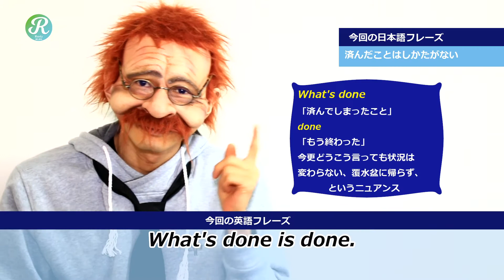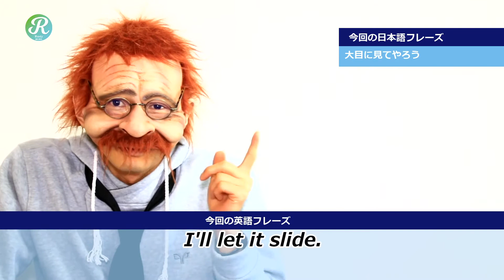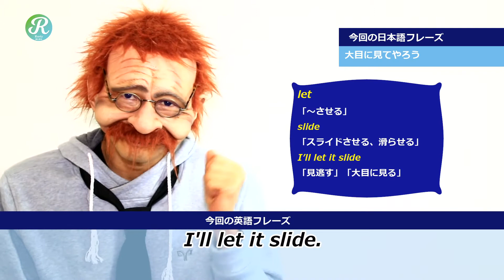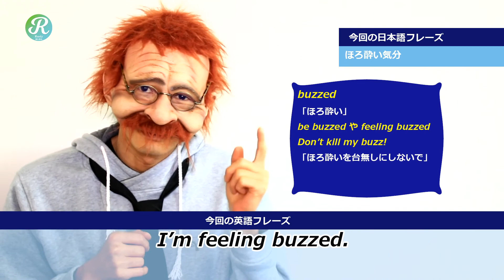【2分で覚える英語一言フレーズ 325-330総集編】だよ!!復習してみよう!〘Mr.Rusty 英語勉強方法 549〙What does this mean in English?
【2分で覚える英語一言フレーズ 319-324総集編だよ!!

今回はこんな6つの英語一言フレーズを覚えたね。

325.I’m feeling buzzed.（ほろ酔い気分）
326.Way past it’s expiration date.（消費期限過ぎちゃってるよ）
327.What's done is done.(済んだことはしかたがない)
328.I'll let it slide(大目に見てやろう)
329.It's now or never(今しかない)
330.I hear you.(言いたいことは分かるよ)

この総集編で頑張って復習してみよう!!

「ラスティおじさんのツーリング & ドライブ」 YouTubeで公開中